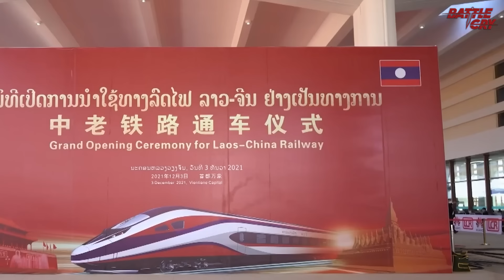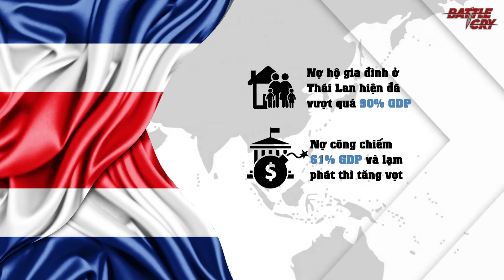ĐƯỜNG SẮT TRUNG - THÁI - LÀO TỪ CÁI BẪY NỢ VỚI ĐÔNG NAM Á ĐẾN CÁI BẪY SIẾT VÂY VIỆT NAM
Ẩn sau sự vui mừng của những người dân Thái, Lào khi nông sản của họ ồ ạt tiến vào thị trường Trung Quốc. Người người nhà nhà tấp nập đi lại giúp cho các ngành du lịch, giao thương… phát triển. Tuyến đường sắt cao tốc Trung - Lào - Thái giờ lại đẩy hai quốc gia ĐNA vào một cơn đau đầu kinh niên. Đó là cái bẫy nợ của Trung Quốc có thể ập xuống đầu họ bất cứ lúc nào.

▶ TÀU NGẦM MINI - CON ÁT CHỦ BÀI TRONG CHIẾN TRANH PHI ĐỐI XỨNG CỦA VIỆT NAM
▶ XE TĂNG M551 CỦA MỸ - SIÊU XE CHỚM ĂN ĐẠN LÀ VỨT ĐI CỦA HOA KỲ
▶ TẤT TẦN TẬT VỀ THIÊN ĐỊA HỘI TẠI VIỆT NAM - CÓ PHẢI MỘT TỔ CHỨC YÊU NƯỚC HAY KHÔNG?
▶ CUỘC CHIẾN KINH ĐIỂN DƯỚI HẦM NGẦM GIỮA QGP VÀ LÍNH MỸ TRONG CHIẾN TRANH VIỆT NAM
▶ CUỘC CHIẾN TRANH BÍ MẬT ĐẦY KHỐC LIỆT CỦA QUÂN ĐỘI VIỆT NAM SAU NĂM 1989
▶ VIỆT NAM LIỆU CÓ HẾT TÊN LỬA SAM-2 TRONG CHIẾN DỊCH HÀ NỘI ĐIỆN BIÊN PHỦ TRÊN KHÔNG?